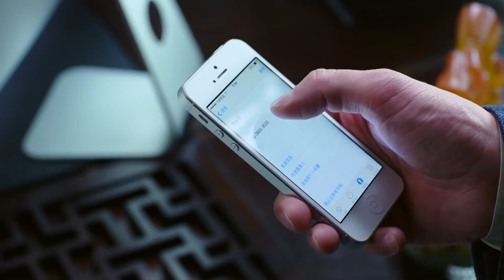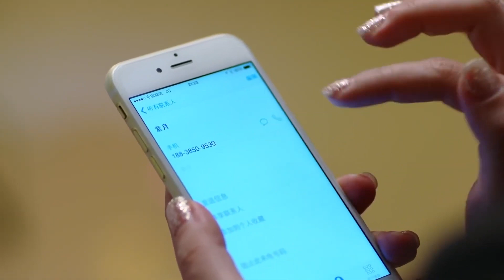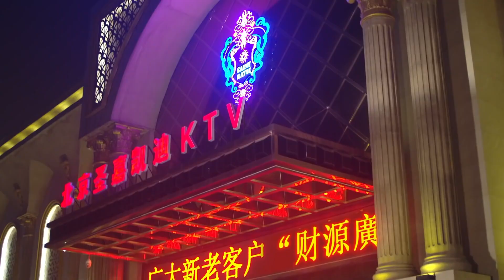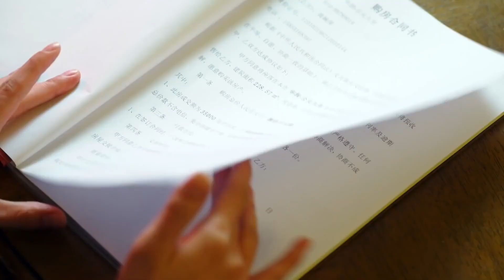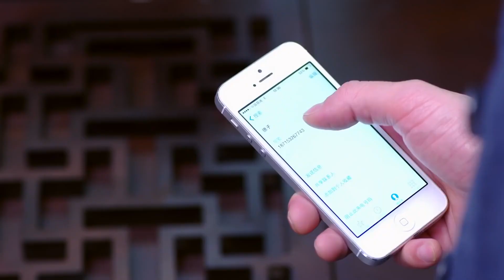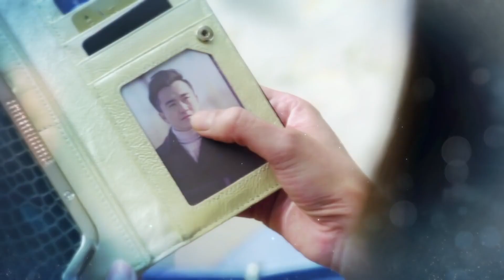出色情感剧 《豪门挚爱》 12 | 出身富二代的女主面临婚姻和家庭变故的双重打击，不幸中再遇良缘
导演：谢律
主演：吴倩、高露、翟天临、朱刚日尧、赵柯、王妍之
《豪门挚爱》讲述了程紫月面临婚姻和家庭变故的双重打击，不幸中再遇良缘，最终收获圆满结局的故事。血气方刚的汤煜峰两次患急性白血病，都被一个叫程紫月的自愿者无私捐髓而救活，之后汤煜峰对紫月一直念念不忘。紫月的丈夫赵斯文与前女友黄婉萍旧情复燃，赵斯文担心自己掏空程家公司资产的事被发现，遂与紫月离婚。不久，程家破产，程紫月的父亲一气之下病逝，女儿橙橙走失，紫月不堪打击，失足坠楼导致昏迷。此时汤煜峰挺身而出，一边照顾紫月，一边寻找橙橙。紫月公婆自觉有愧于程家，断然与儿子赵斯文断绝来往。在汤家人的热心帮助和赵家父母的悉心照料下，紫月成功苏醒，此后程紫月如小草一般顽强乐观地活着。汤煜峰得知黄婉萍握有赵斯文动用程家公司资金的证据，便循循善诱想要唤回黄婉萍的良知，黄婉萍终被汤煜峰的善良所感动，对赵斯文的罪证供认不讳，赵斯文被绳之以法，黄婉萍得到应有的惩罚。汤煜峰找寻回了橙橙，紫月感激涕零，最终有情人终成眷属。